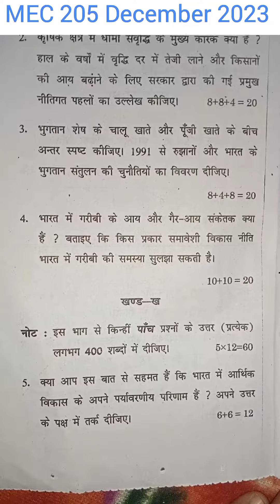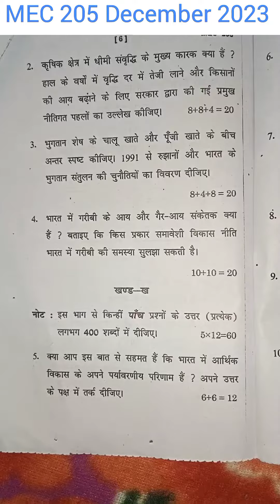MEC 205 December 2023 IGNOU question paper